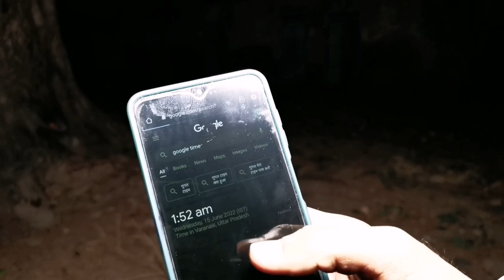Welcome to Haunted House No. 83 | जली हुई औरत की आत्मा आई सामने ! Bhootiya Ghar Stay Challenge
मरते मरते बच गए

शिव मंदिर का रह्स्य part 3

रहस्यमयी शिव मंदिर part-2

रहस्यमयी शिव मंदिर part-1

भैरवी शमशान घाट

रातो रात गाँव बन गया पत्थर

भूतिया होस्टल

भूतिया बांग्ला

भूत किसी का भी रूप ले लेते है!